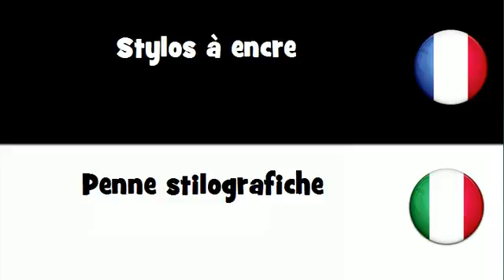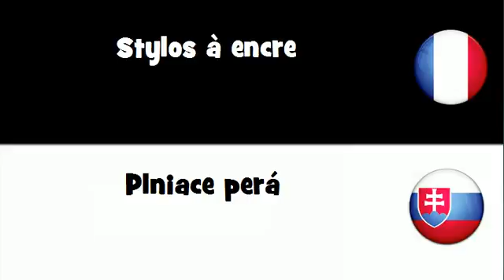Dites le en 20 langues # Stylos à encre